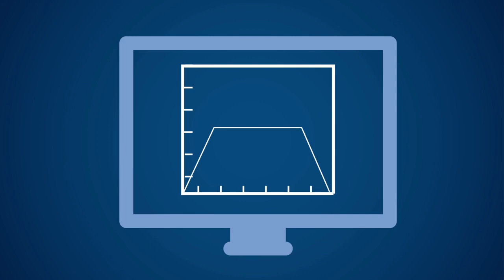DeLaval | DelPro | Maximizar la eficiencia de la alimentación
Identifica fácilmente a las vacas que aumentan demasiado su condición corporal cuando llegan al secado.
Lee como ayuda la puntuación automática de la condición corporal a través de la cámara BCS